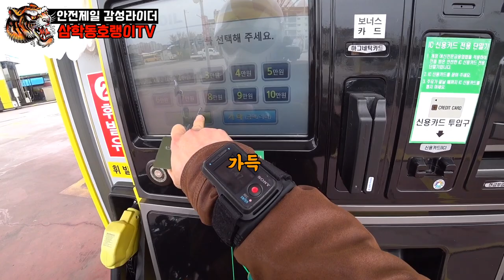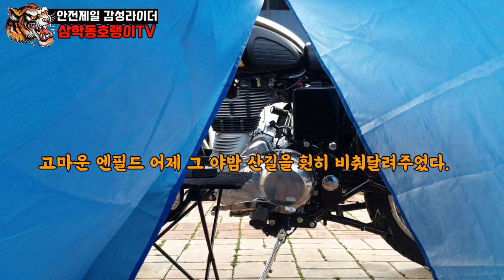로얄엔필드 클래식 500과 함께하는 모토캠핑 , 곡성, 압록유원지 , 벚꽃길 라이딩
전남 곡성 에 위치한 압록유원지 로 다녀왔습니다.